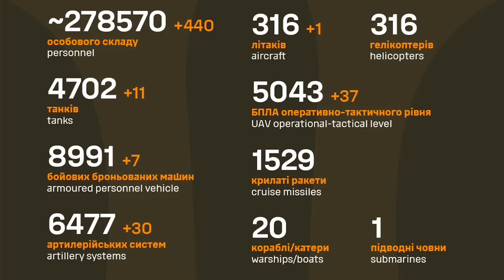英国计划派兵进入乌克兰实地训练乌克兰军队；泽连斯基任命舍甫琴科成为新的总统顾问；20231001-1